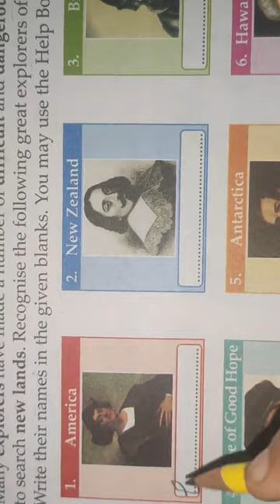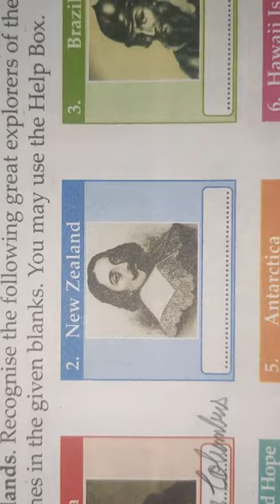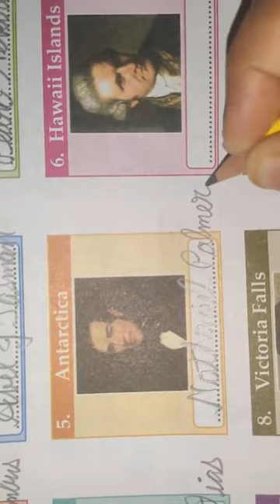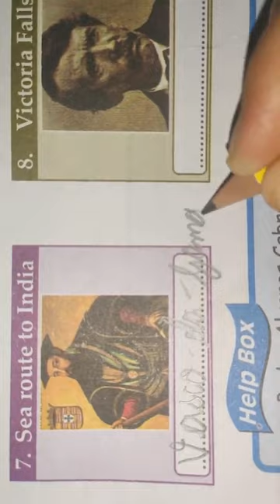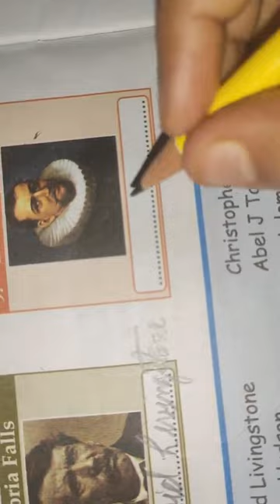Class: 4 | Subject: G.K (ch-4) |Date: 17.06.2021